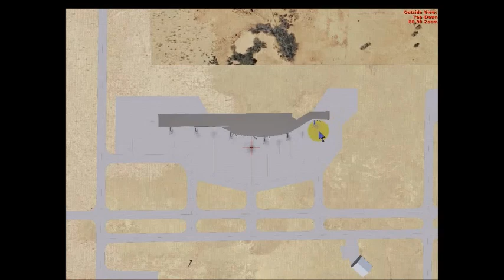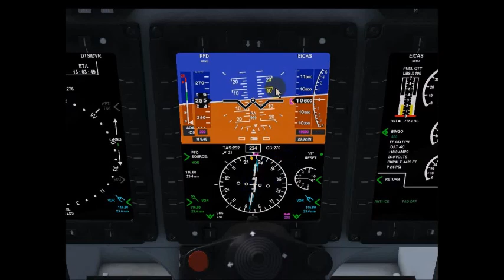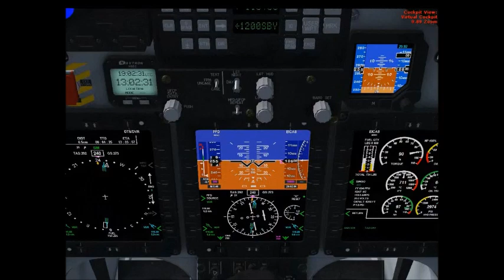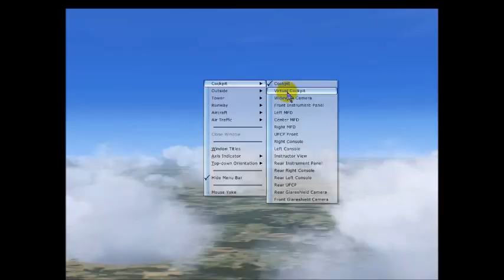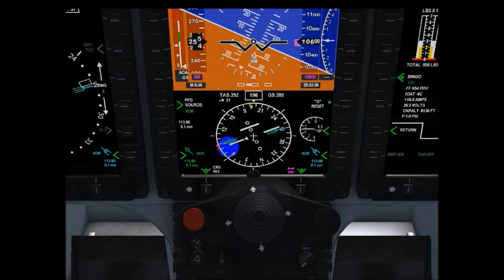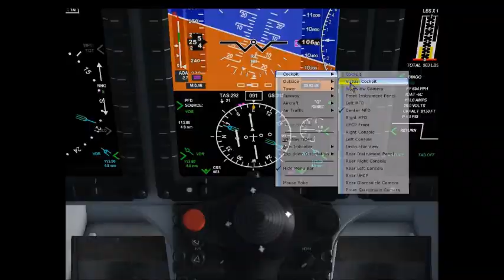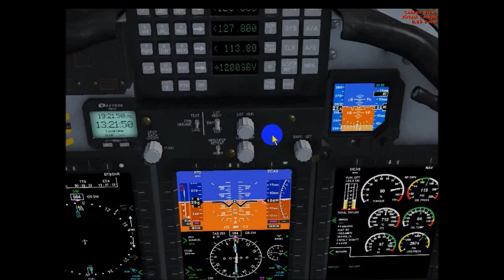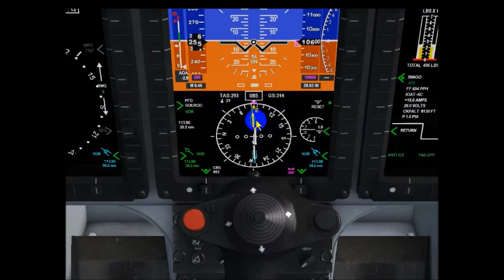T-6 VOR NAVIGATION VIDEO - SUBSCRIBER REQUEST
This simulation starts at KAUS Austin Bergstrom Airport to San Antonio VOR to Stonewall VOR back to KAUS. This video describes the basic steps of entering a VOR frequency into the Up Front Control Panel and flying directly to the VOR's.